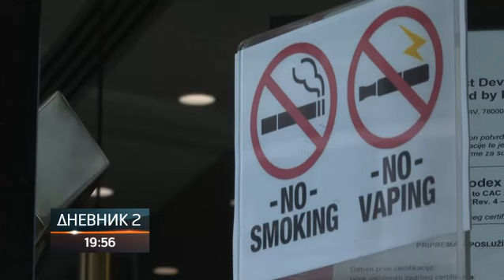Da li bi Srpska mogla otvoriti priču o zabrani pušenja u zatvorenom?